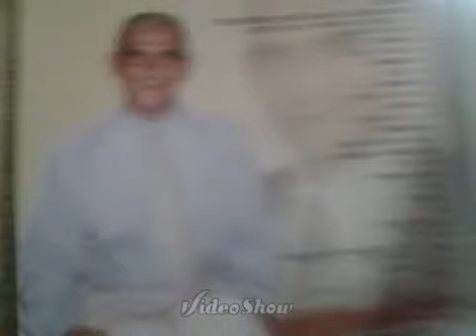CANTOR DANIEL NOGUEIRA CHUVA DE BANCA